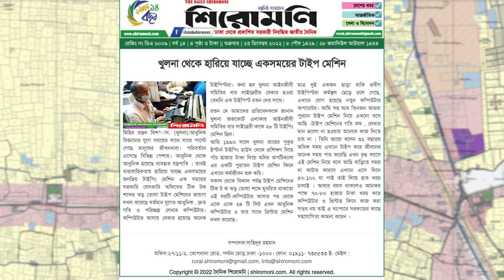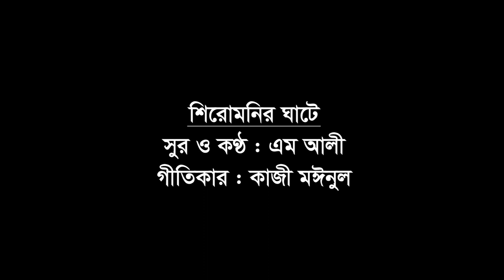Shiromonir Ghate / শিরোমণির ঘাটে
singer : M  Ali
writer : kazi moinul Protibeshi by m ali v=fIgfO9gD5GY Burigonger prem by m ali Protibeshi by m ali